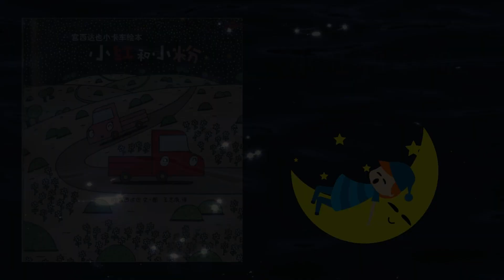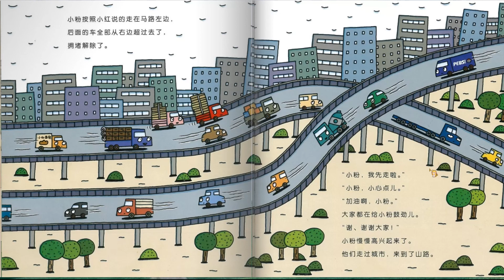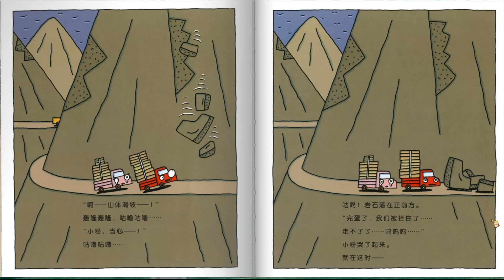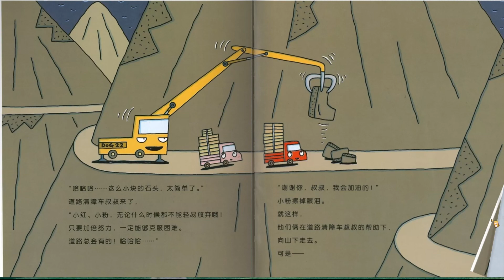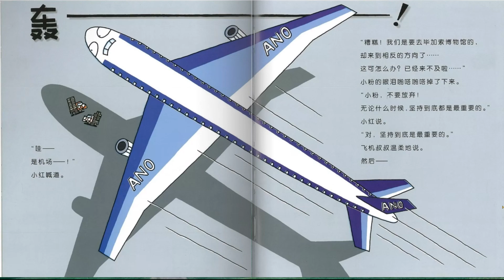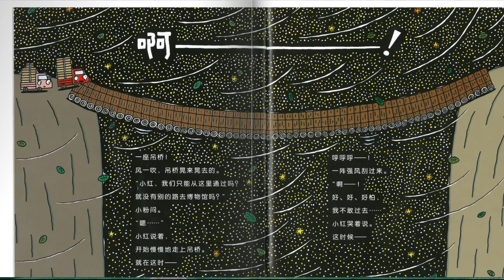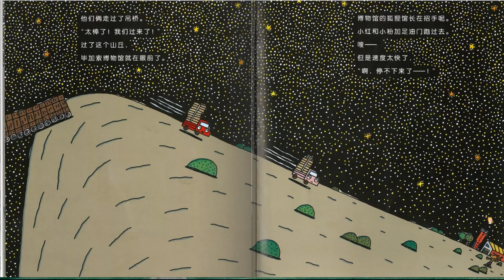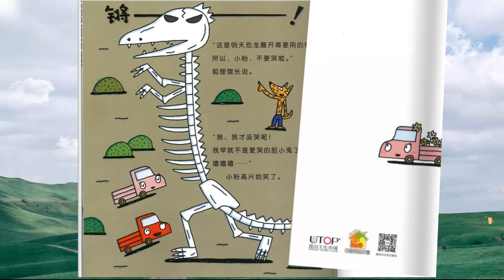《小红和小粉》EP241 | 睡前故事 | 童話故事 | 儿童故事 | 晚安故事 | 中文绘本故事 | 小卡车系列 - ReadForKids亲子阅读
~🚚 胆小鬼爱哭？我来帮助！ 🚚~

💗 本期绘本：《小红和小粉》◎宫西达也
★日本超人气绘本大师宫西达也暖萌卡车绘本。让孩子大声喊加油的暖心故事。
★害羞、胆小、爱耍酷、慢性子，各具性格的小卡车，让每个孩子看到自己成长的影子。
★孩子超爱的卡车形象，让孩子跟着小卡车在有爱的“车世间”学会与他人沟通相处，认识自我，帮助内心成长。
★天真可爱的故事语言，一波三折的有趣情节，适合家庭或幼儿园内绘本剧演绎。
★国家图书馆少儿馆馆长王志庚倾情献译，儿童阅读推广人李一慢暖心推荐！

🚗：这次的货物要送到毕加索博物馆，小红和小粉出发啦！高速公路上车来车往，盘山路上山体滑坡，面对一次又一次的突发状况，胆小的小粉哭了起来，幸好有小红的陪伴和鼓励。可是，当它们来到在风中左右摇摆的吊桥前，小红也害怕了，小粉会怎么做呢？

【宫西达也小卡车系列绘本】目录合集
《小红去送货》：遇挫折，更要自信面对！
《小红和小黑》：速度快慢？适合自己才重要！
《小红和小粉》：胆小鬼爱哭？我来帮助！
《小红和小黄》：要结果，更要享受过程！
《小红和小绿》：遇到困难“没关系”，重装出发！

内容简介：
“宫西达也小卡车绘本”是宫西达也首次以交通工具为题材创作的绘本故事，之后又以“卡车小红”为主要角色继续创作，打造了一个温馨有爱的“车世间”，以“车世间”比拟“人世间”，以小红及朋友们的运送道路，比拟孩子的成长道路。
在阅读过程中，孩子很容易在各具性格的小卡车身上看到自己的影子，这种亲切感十分具有代入感，令孩子也忍不住为努力完成任务的小卡车大声喊加油，并认识到，每一种交通工具都有自己的任务，就像每个人都有自己的工作一样。在小卡车与其他车辆的互动中，还可以学习到如何在社会交往中与他人友好沟通相处。